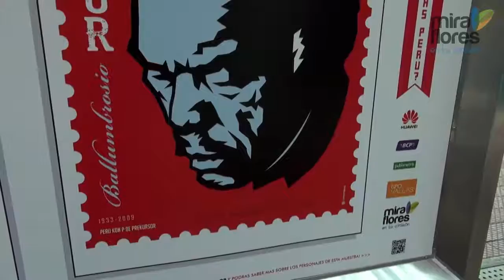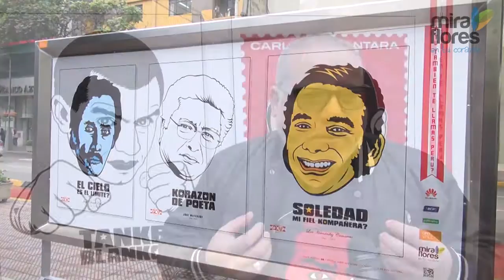Galería Abierta: ¨Tú también te llamas Perú?¨ de Cherman Kino